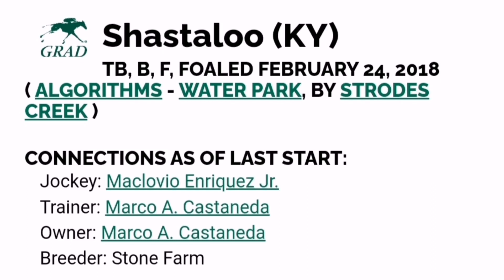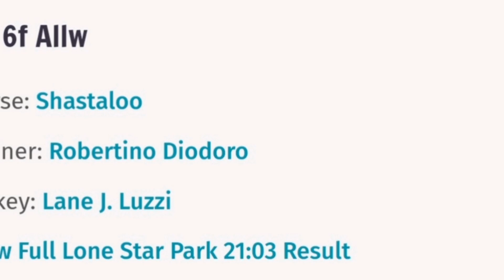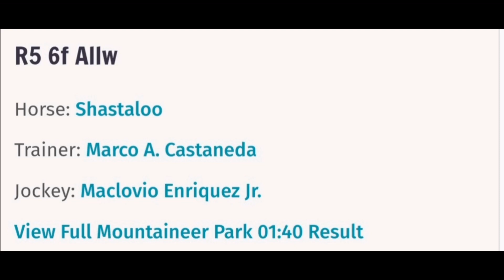SHASTALOO | TATLONG PANALO SA AMERIKA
Shastaloo